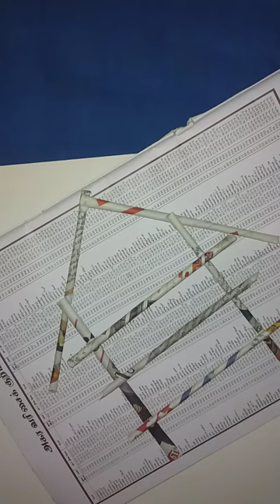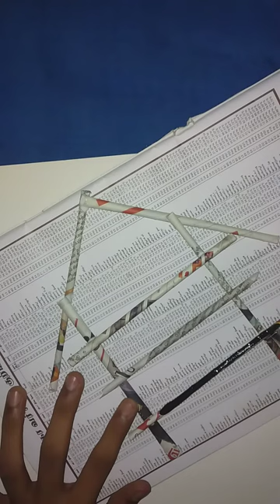Full and full waste materials.3 types of craft ideas.reuse idea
Wsste materials/craft/reuse/idea/best out of/waste/ideas/organizer/wall hanging/